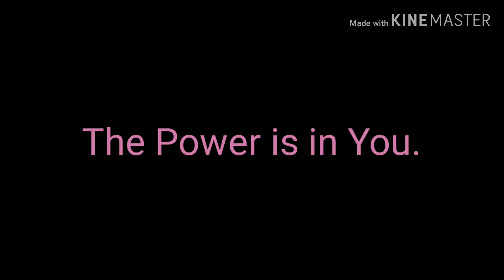FIVE WAYS TO MANIFEST THE LAW OF ATTRACTION IN YOUR LIFE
Lynnemarie discusses the way to make your life desires come true in 3D